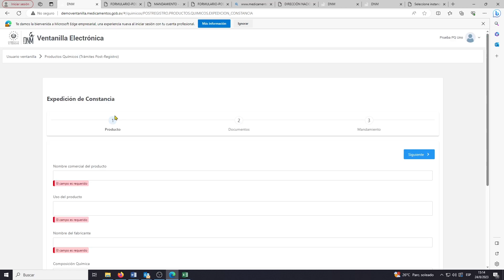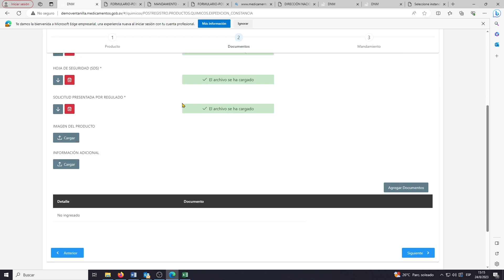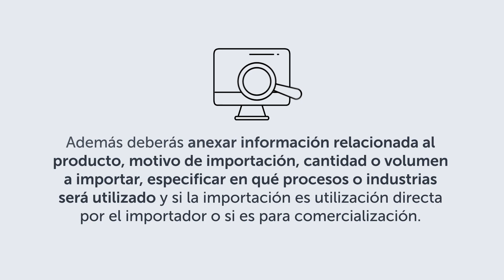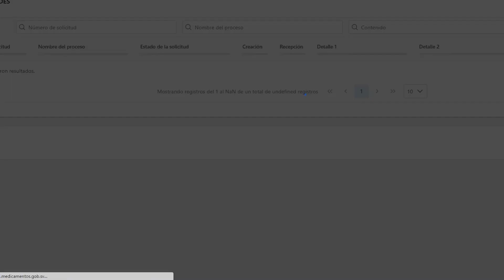Ingreso de solicitudes de expedición de constancias